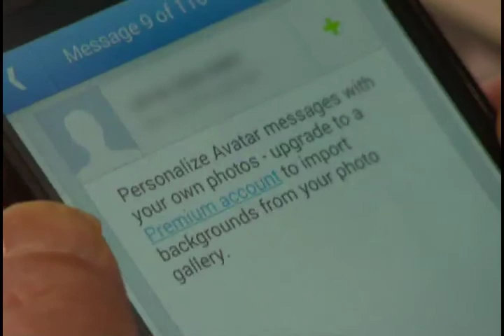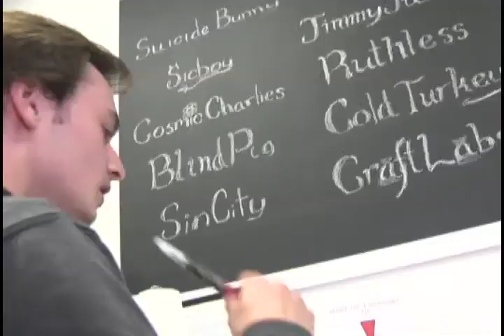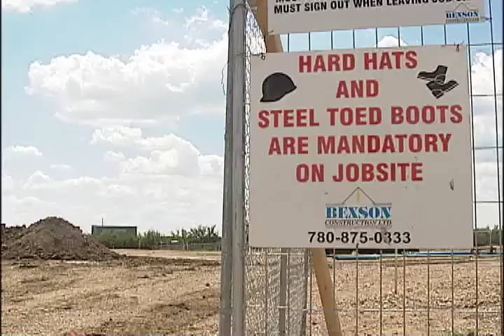NEWCAP NEWS SEG 1 JUN 24 2015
Today's news stories from Lloydminster and surrounding area including: The province is warning Albertans about two new phone scams, Starting this week, smoking E-Cigarettes in city facilities is history, Members from the Canadian Construction Association came to town today for an open discussion with the Lloydminster Construction Association.